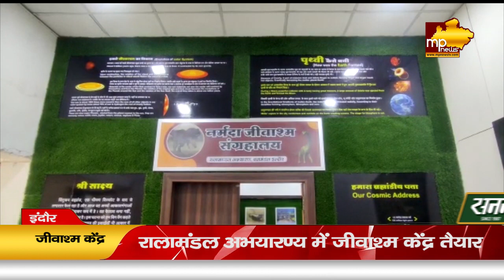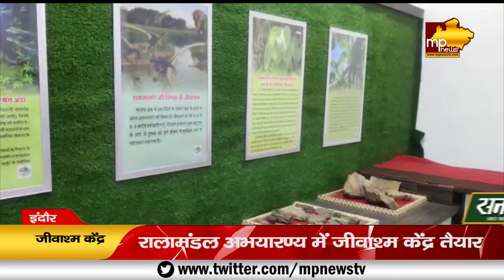रालामंडल में जीवाश्म केंद्र तैयार, डायनासोर के अंडों-समुद्री जीवों की मिलेगी जानकारी ! MP NEWS